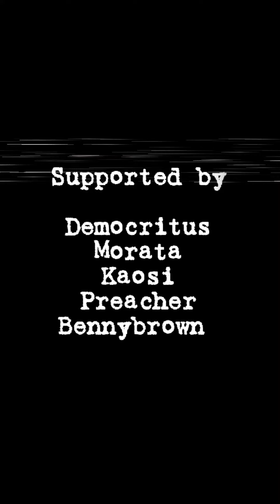ADVENTUROUS PRE HIKE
This is a video of an adventurous pre hike by the Department of Molecular Genetics and Biotechnology UNIVERSITY OF NIGERIA NSUKKA, ENUGU NIGERIA.
This event happened on the 11th of December 2021 at Odim Hills Nsukka which is located at Odim Town, in Nsukka Enugu State Nigeria.